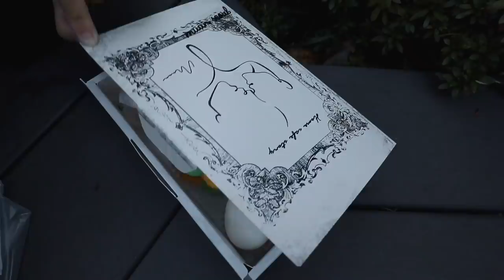dream LOUIS VUITTON surprise for mom's birthday! *emotional*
Living in Japan: a day in Harajuku, eating lots of desserts, Korean macarons, buying my mom her dream Louis Vuitton, birthday dinner ♡

One of my favorite vlogs I've made so far. Couldn't stop laughing while editing this video!! 🙈🤣 Watch until the end for an LV unboxing with my mom :)